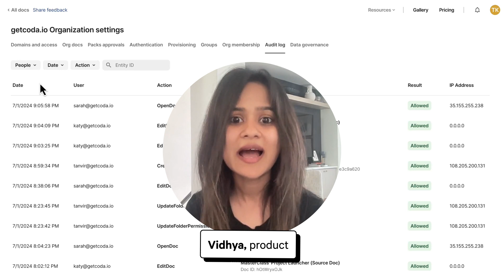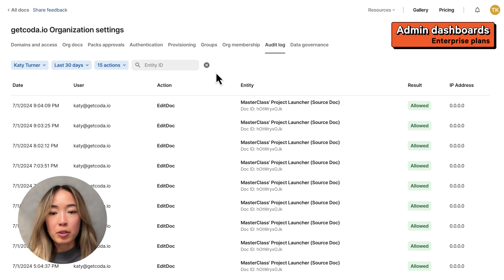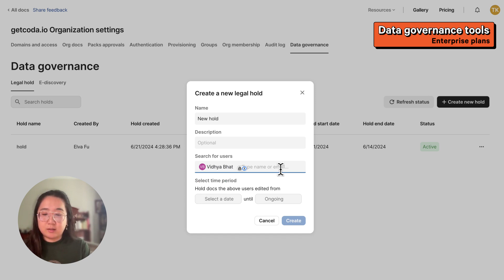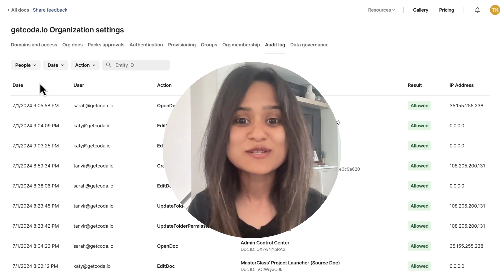What's new in Coda: Security and Access Updates | July 2024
Explore the latest updates from Coda, designed to streamline collaboration across your organization and give you precise control over document and page access. With improved security and advanced audit features, managing your team's workflow is easier than ever.